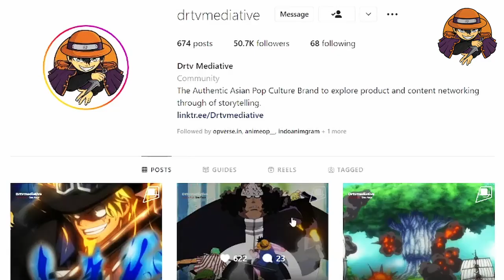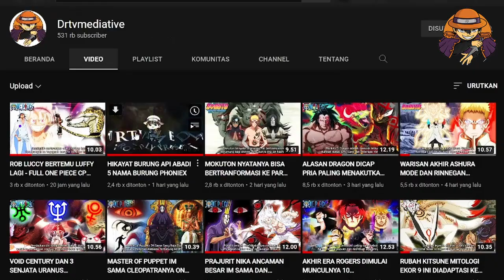DRAGON DAN LUFFY BERSATU MEREKA MUSUH ALAMI PARA DEWA DI MARIJOA!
2 video kemarin Drtv telah mengawali sebuah plot twist tentang keluarga D keturunan Garp ini, Dragon serta luffy. Pembahasan tentang prajurit Nika ancaman besar im sama dan pemerintah dunia, ketambahan alasan dragon dicap sebagai pria paling menakutkan untuk Angkatan laut sendiri. ternyata validasi ini membawa kita ke hipotesa masa depan tentang hubungan ayah dan anak sendiri. yang secara tak langsung oda sensei telah bocorkan diperang besar marineford

Luffy dan dragon adalah symbol perlawan sebenarnya untuk pemerintahan dunia. Mereka berdua tak pernah gentar untuk hancurkan system world of government, keduanya punya why nya masing – masing. Dan ingat ngga siapa orang paling ingin dilenyapkan akainu ? yah luffy , tahu kenapa ? karena dia keturunan monkey d dragon orang yang mereka buru selama ini ? bagaimana jadinya jika kedua orang ini bertemu Kembali sebesar apa potensi buruk yang akan membuat Angkatan laut melakukan strateginya ?dan bagaimana sih hubungan yang sebenarnya terjadi antara luffy dan ayahnya ini ?
Gabung jadi komunitas Asian pop culture dan Beli Produknya :
Bismillahirrahmanirrahim, Special Thanks To :  اَللهُ سبحانه وتعالى
Thanks to Source: Google Images, devianart.com,opmangart69